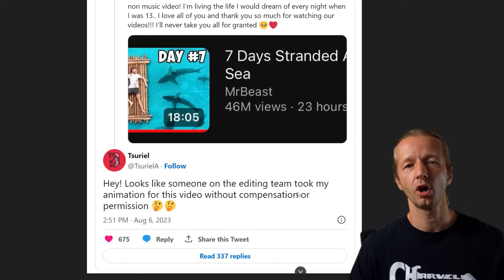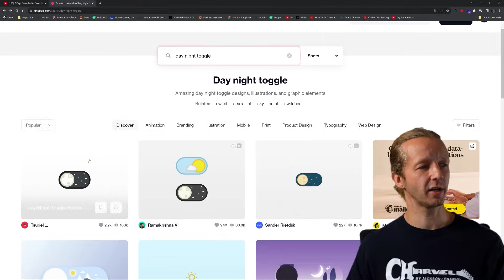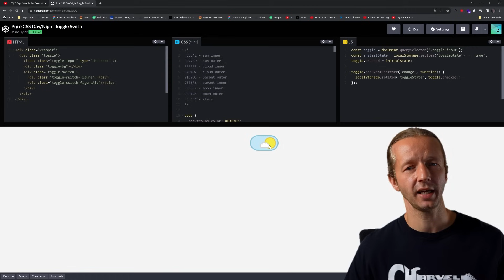A CSS Toggle Animation Destroyed MrBeast's Video 😬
👈 My upcoming "Advanced Frontends" Course
-- Today, I'm covering an interesting story involving our industry and YouTube's most popular creator. MrBeast had a recent video copyright struck because they used a CSS day/night toggle animation created by another individual. But the plot thickens, because the design of this animation wasn't even that user's!